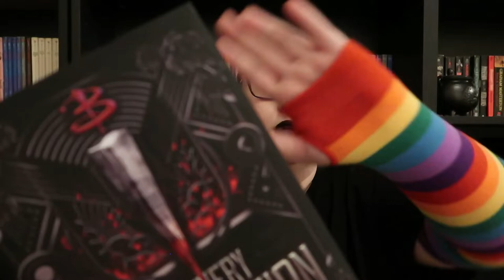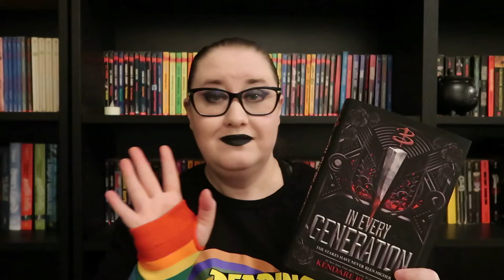BOOK REVIEW: IN EVERY GENERATION BY KENDARE BLAKE | DID IT LIVE UP TO EXPECTATIONS?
Amazon Wishlist: